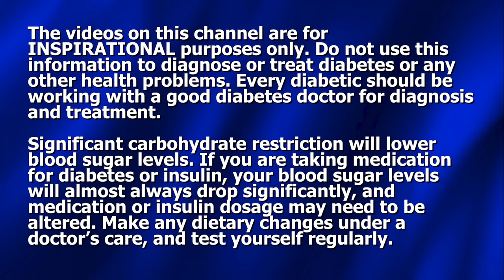The Video Every New Diabetic Must See! 5 Steps/6 Months to Victory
Dennis Pollock discusses a practical and highly effective plan to lower glucose and beat diabetes.